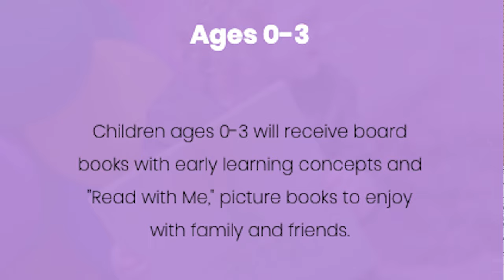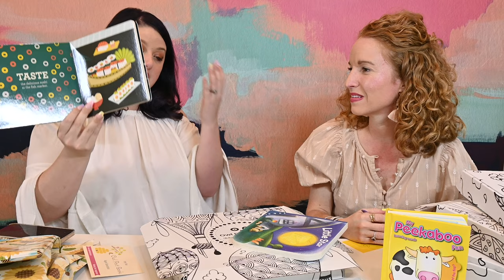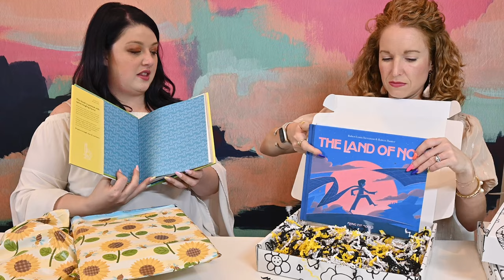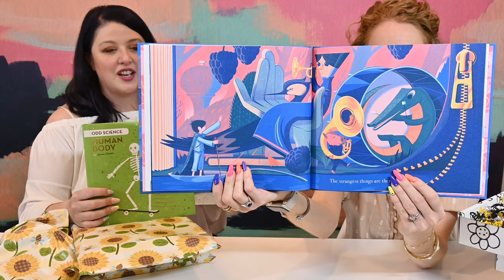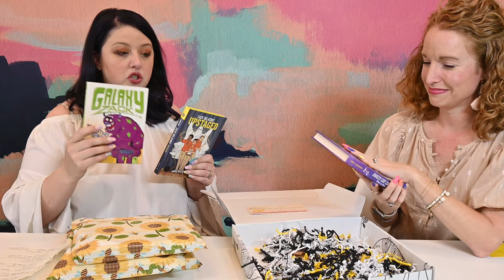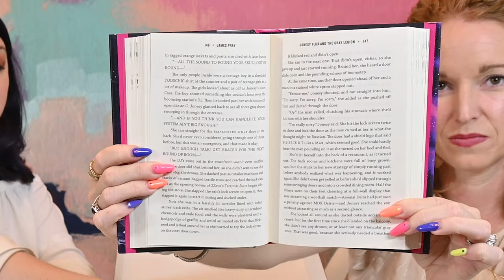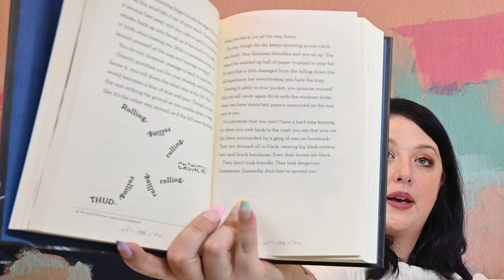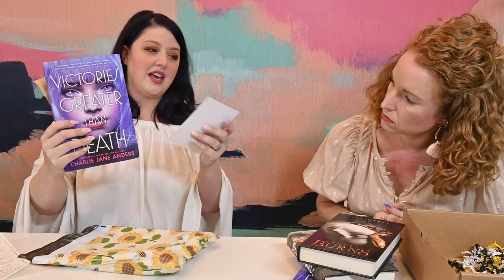Meet the Owner - Owl Post Book Unboxing & Chatting about Reading, Gifts, & Book Subscription Boxes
I am so excited to do my very 1st Meet the Box Owner video.  We kicked this off with Cassie, owner & curator of Owl Post Books, kid's book subscription box.  We show all the different box options they offer, we talk about what we are currently reading, and more!  Let me know what you think about this chat and if I should do it again!

Owl Post Books
  - Frequency: Monthly
  - Price: 3 Box Options ranging $14.99 - $33.99 & they have Birthday Gift Boxes $44.95
  - Shipping: Free US, Alaska, Hawaii, and the US territories.

Minutes 00:00
00:01 Welcome & Meet the Owner
02:05 Birthday Books Boxes & Gift Book Boxes & 1 Time Book Boxes & Grab Bags
05:30 0-3 years Book Box
09:30 Imagination Boxes vs Imagination Mini Boxes
12:10 Owl Post Coupon Code
13:32 4-7 years Book Box
17:58 8-10 years Book Box
23:15 11-13 years Book Box
26:00 YA 14_ Book Box
29:34 Shipping + Announcement
33:22 Segway - Retail vs Restaurant
34:46 Teach Gift Ideas
35:35 Community Involvement
37:30 Exclusive Offer (exp. 9/24/22)
39:00 What we are Reading & Books to Read
40:52 Wrap Up Chate, Christmas Gifts, and Gift Certificates
41:48 How Owl Post Books started

Types of Boxes:
  - YA Fantasy Fiction is 14 years and up - $29.99 - comes with 3 books & an interactive box (Shown in Video)

Noteworthy:
  - Books are chosen by a certified English teacher and a 15-year educator
  - Grab Bag sales pop up at random & you hear about them first

Wallpaper in Background - Calypso Coast - Check out their amazing Wallpapers

Nails by @haus_of_polish on IG